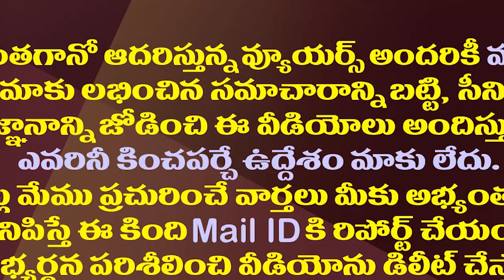జగన్ కు కేంద్రం గుడ్ న్యూస్..విపక్షాలకు షాక్| Center Gives NOD To Houses Construction In Amaravati